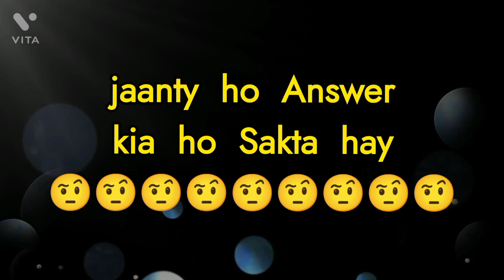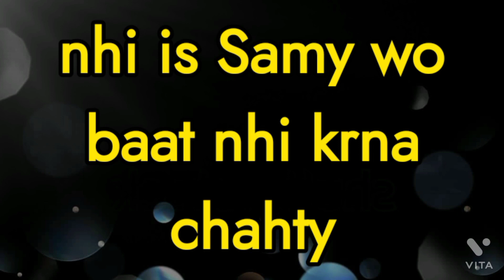love game today | choose one number | heart/Dil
love game today | choose one number | heart/Dil | love | choose your number | love game0